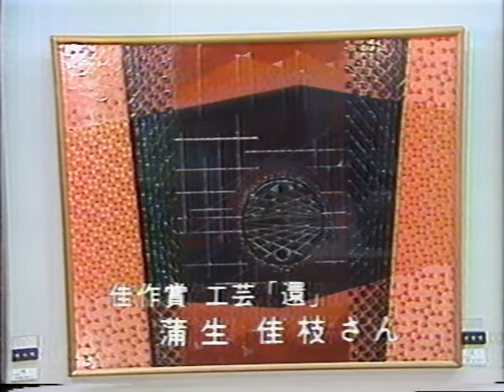第57回道展